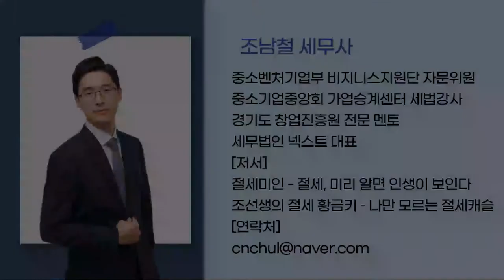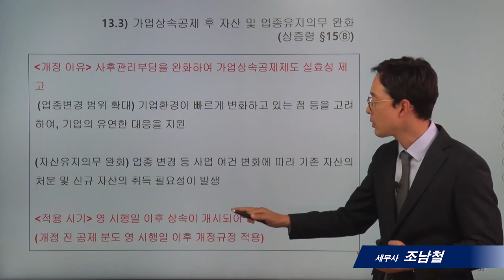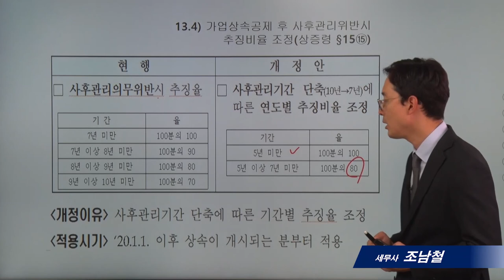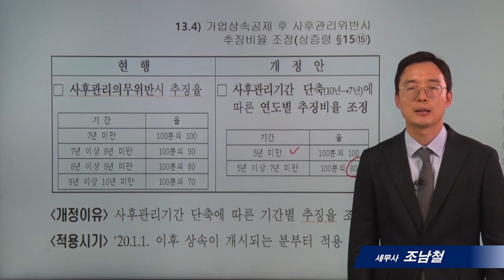[가업승계]13_가업상속공제 주요 개정사항_조남철세무사